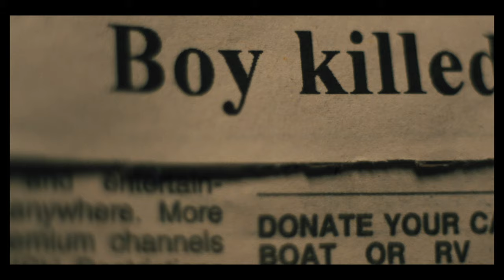TYLI NAKTIS (Silent night) - Kinuose nuo gruodžio 8 D.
Po dvidešimties metų pertraukos legendinis veiksmo filmų meistras John Woo („Dviveidis“, „Misija neįmanoma II“) sugrįžta į Holivudą su įtūžusiu Kalėdiniu trileriu, kuris paliks žiūrovus be amo.